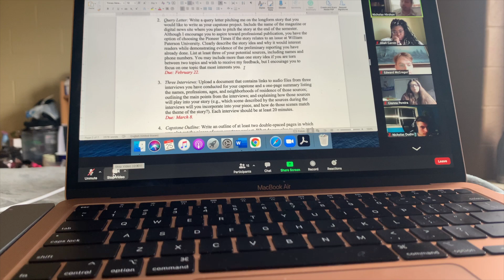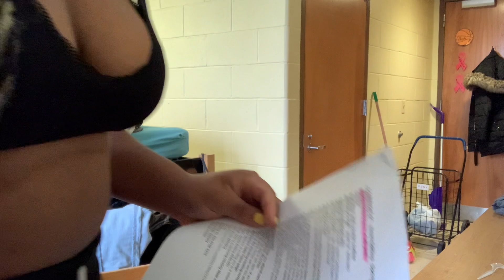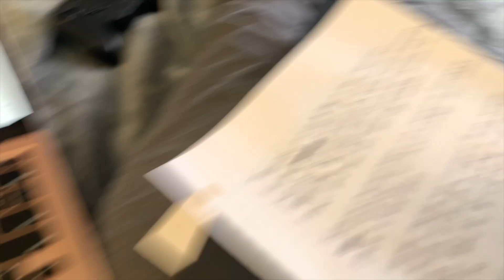Weekly Vlog #2: My card information got stolen and I messed up my Ugg’s🙃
I’m back with another video!! I’m trynna keep with my promise of uploading so here you guys go. Hopefully these videos get somewhere because the editing process y’all!

Fmoig@xdalig
Fmot@xdalig